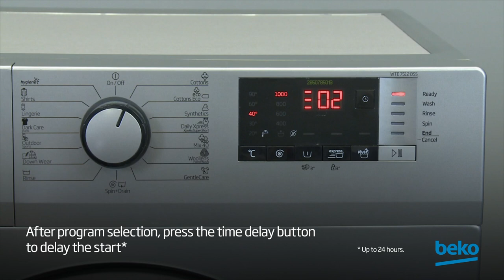How to set or cancel delay start? | by Beko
Learn how to start the delay function on your Beko washing machine in this video.